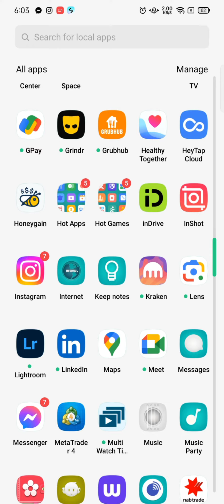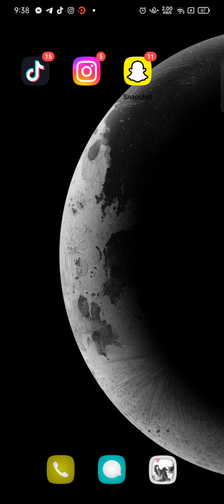How To Change Chart On MetaTrader 4? (2024)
In this tutorial, learn the step-by-step process of changing charts on MetaTrader 4. Discover essential tips and tricks for effective chart navigation and analysis. Whether you're a beginner or an experienced trader, mastering this skill will enhance your MetaTrader 4 experience. Watch now and elevate your charting game!

All the videos are meant to be created for informational and educational purpose. We are 3rd party company and are not directly or indirectly associated with the Applications and Websites above. in case of serious issue we recommend you to contact the official help/support page of the product.

Reuploading the video on other channel is strictly prohibited and if found will have legal procedures. Embedding on the websites are allowed.